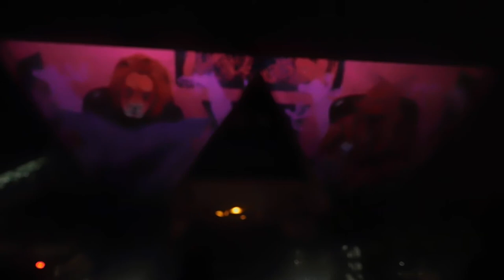DSCN5884東京ビッグサイトSTAND UP FESTIVALプロジェクションマッピング20170807ぴんぼけ